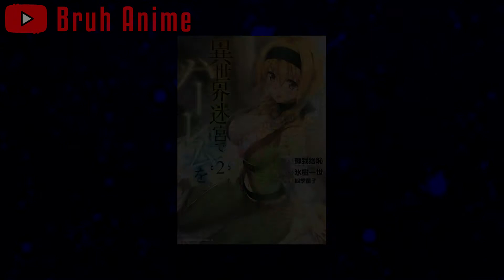Isekai Meikyū de Harem o Light Novel Gets Anime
Isekai Meikyū de Harem o Light Novels Listed With TV Anime

A Harem in an Alternate World Dungeon